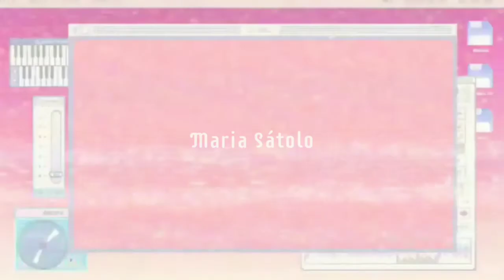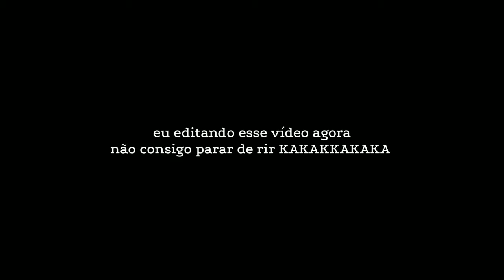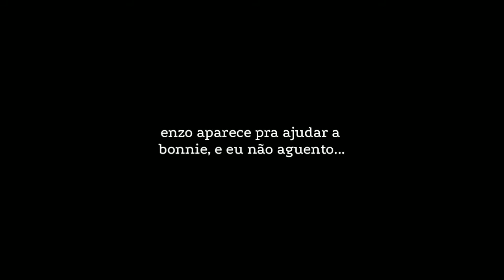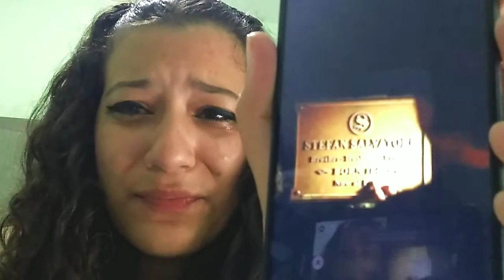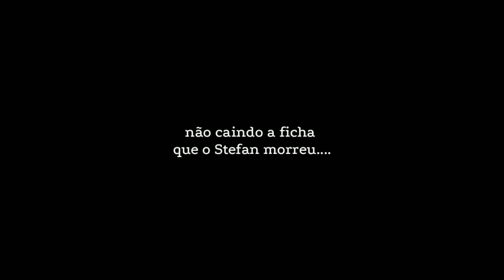minha reação ao assistir o último episódio de the vampires diaries... (muito choro)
oi, amo vocês :)